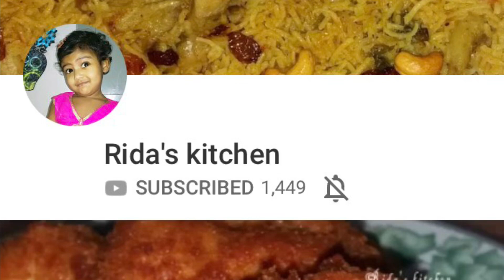Time Management Tips for Moms| பெண்கள் தங்கள் நேரத்தை நிர்வகிப்பது எப்படி | Tamil Tips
How mothers can manage time with kids. How single handledly manage everything alone.